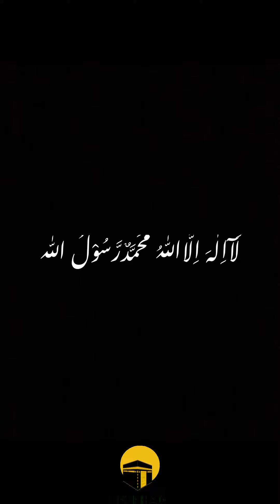Surah Al An'am | VERSE 74-79 ALLAH IS GREATEST